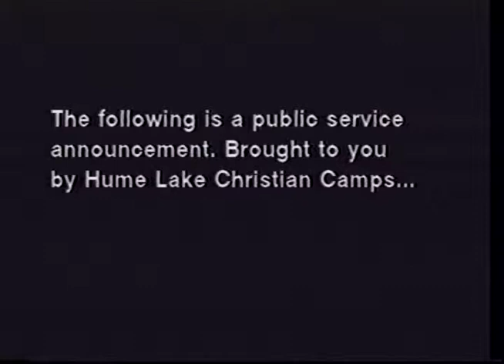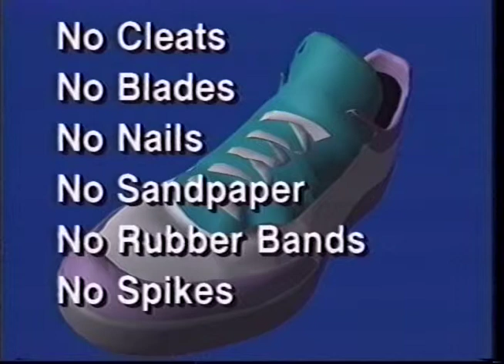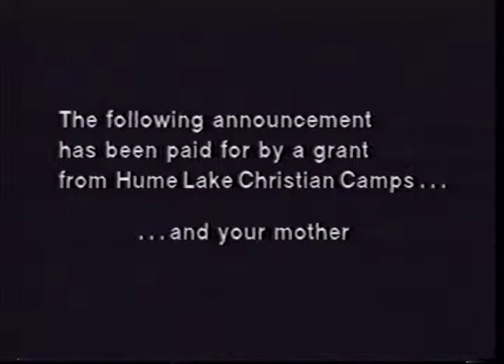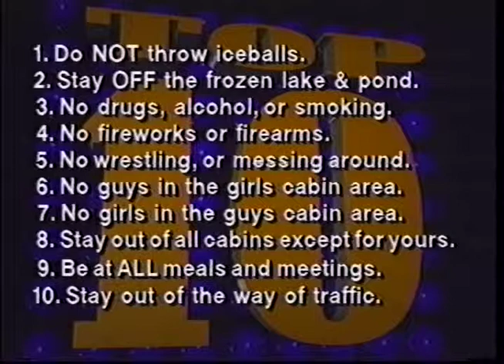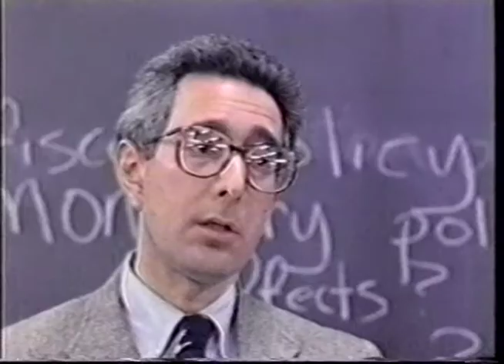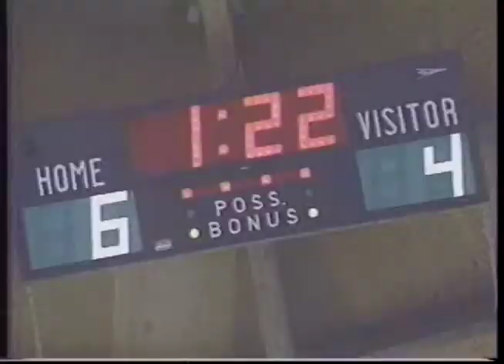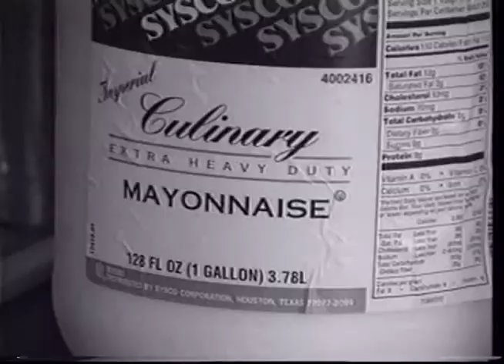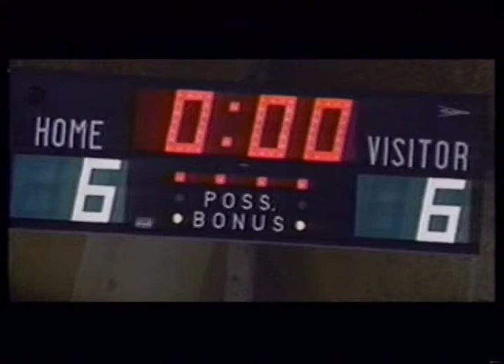Hume Lake Legends Disc 4 - The Rules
1992/1993 Winter Camp Rules
1993 Broom Hockey Rules
1994 Broom Hockey Rules
1995 Winter Camp Rules (A Quest for Morality)
1995 Summer Camp Rules (4 Ms)
1996 Winter Camp Rules (A Brief History of Rules)
1996 Broom Hockey Rules (Geekman's World)
1996 Summer Camp Rules (Traditions)
1997 Broom Hockey Rules (Broom Hockey Finals Sportscast)
1997 Summer Camp Rules (Silent Film Rules)
1998 Broom Hockey Rules (Kung Fu)
1998 Summer Camp Rules (Hume News Report)
1998 Broom Hockey Rules (Evolution of Broom Hockey)